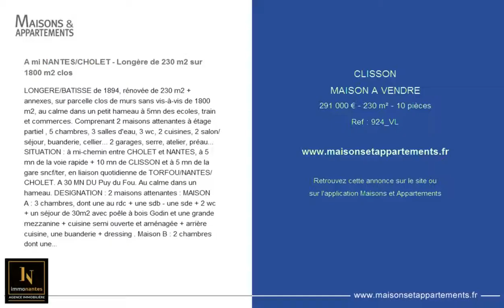CLISSON - MAISON A VENDRE - 291 000 € - 230 m² - 10 pièces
Référence : 924_VL

A mi NANTES/CHOLET - Longère de 230 m2 sur 1800 m2 clos
LONGERE/BATISSE de 1894, rénovée de 230 m2 + annexes, sur parcelle clos de murs sans vis-à-vis de 1800 m2, au calme dans un petit hameau à 5mn des ecoles, train et commerces. Comprenant 2 maisons attenantes à étage partiel , 5 chambres, 3 salles d'eau, 3 wc, 2 cuisines, 2 salon/séjour, buanderie, cellier... 2 garages, serre, atelier, préau... SITUATION : à mi-chemin entre CHOLET and NANTES, à 5 mn de la voie rapide + 10 mn de CLISSON et à 5 mn de la gare sncf/ter, en liaison quotidienne de TORFOU/NANTES/CHOLET. A 30 MN DU Puy du Fou. Au calme dans un hameau. DESIGNATION : 2 maisons attenantes : MAISON A : 3 chambres, dont une au rdc + une sdb - une sde + 2 wc+ un séjour de 30m2 avec poêle à bois Godin et une grande mezzanine + cuisine semi ouverte and aménagée + arrière cuisine, une buanderie + dressing . Maison B : 2 chambres dont une de 35 m2 (poutre and pièrres apparentes) un salon séjour de 34 m2 avec insert, une cuisine séparée , une sde avec wc Entrée indépendante possible, ou intérieure, 2 garages indépendants de 40 and 50 m2, + annexes (serre, atelier, préau .) Exposition SUD, Taxe foncière : 765EUR Fosse autonome controlée DPE C94 and GES C20 Réf : 924VL ; honoraires inclus à la charge de l'acquéreur : 3.85 % . Agence IMMONANTES - Contactez moi, Valérie LEJAY au 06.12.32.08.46 Secteurs : proche mer, proche plage, proche commerces, Proche de NANTES, Proche de Cholet, la Séguinière, Puy du Fou, CLISSON, Gétigné, Torfou. .. Longère, gîtes, chambres d'hôtes, regroupement familiale, deux logements, deux habitations.